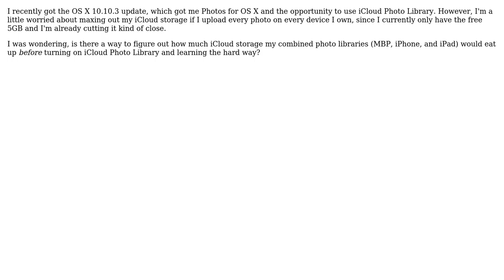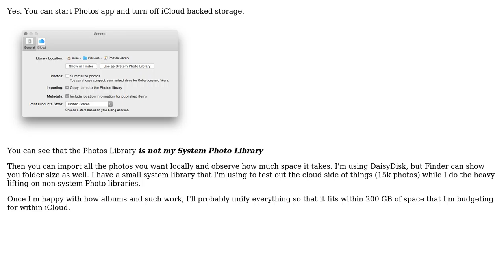Apple: How to calculate the amount of space that iCloud Photo Library would take up?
With thanks & praise to God, and with thanks to the many people who have made this project possible! You are responsible for your own actions.